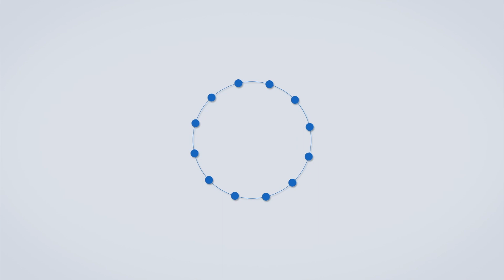Ahmednagar | सापडलेल्या पर्समधील तब्बल साडेतीन लाख रुपयांचा ऐवज प्रामाणिकपणे केला परत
नेवासा येथील राघूजन गॅस एजन्सीमध्ये गॅस डिलिव्हरीचे काम करणाऱ्या रमेश चंद्रकांत उकिर्डे यांनी त्यांना सापडलेल्या पर्समधील तब्बल साडेतीन लाख रुपयांचा ऐवज प्रामाणिकपणे परत केला आहे...काल संध्याकाळी ७ वाजून ३० मिनिटांच्या सुमारास एसटी डेपोसमोर रस्त्याच्या कडेला एक पर्स पडलेली त्यांना दिसली...या पर्समध्ये २ मोबाईल, सोन्याचे दागिने आणि काही रोकड असा तब्बल साडेतीन लाखांचा ऐवज त्यात होता...पर्समधील कागदपत्रांच्या आधारे ही पर्स नेवासा येथील अंगणवाडी शिक्षिका मन्नाबी रफिक बागवान यांची असल्याचे समजले...यानंतर लगेचच त्यांनी बागवान यांच्याशी संपर्क साधून सापडलेला संपूर्ण ऐवज परत केला...त्यांच्या या प्रामाणिकपणाचे संपूर्ण नेवासा तालुक्यातून कौतुक होत आहे...